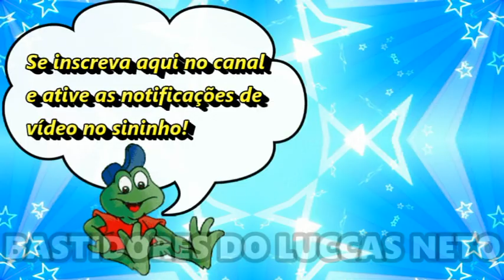SHOW DA AVENTUREIRA ROXA! CANTANDO E TOCANDO PIANO!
A Roberta Piragibe, que faz a Aventureira Roxa, fez um show incrível! Ela cantou e também tocou piano! Veja como foi o show da Aventureira Roxa!

Quem aí gosta da Aventureira Roxa, deixa um likezão no vídeo e comenta aí embaixo!